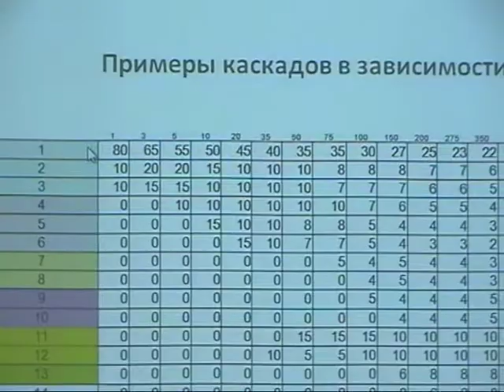От позиций к трафику-6/12. Круглый стол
Семинар «От позиций к трафику». Докладчики Александр Митник , Николай Евдокимов. Круглый стол - Часть 6 (из 12)